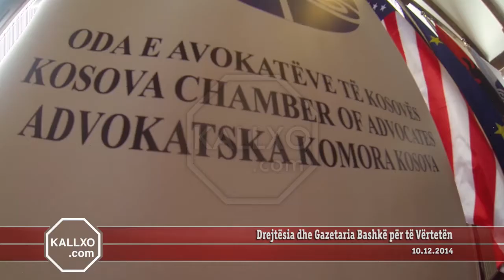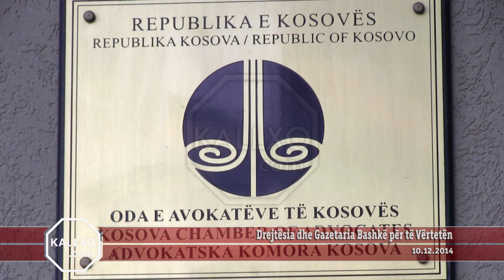Drejtësia dhe Gazetaria Bashkë për të Vërtetën